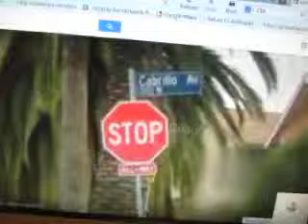MVI 1887 google maps & AAROADS